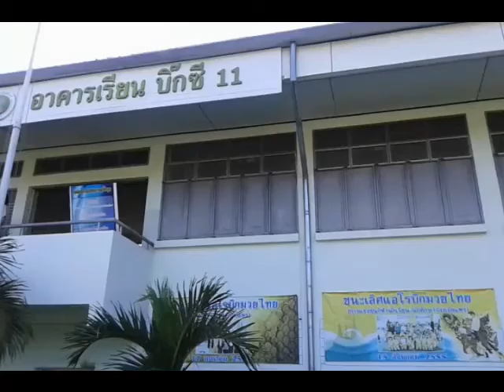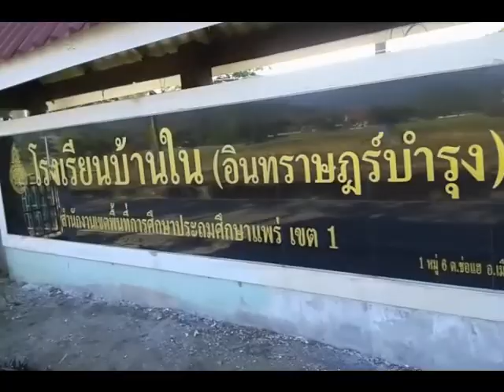สถานที่พักของพวกเราชาวหนองฉางวิทยา ณ จังหวัดแพร่